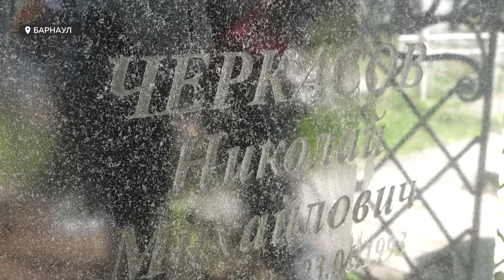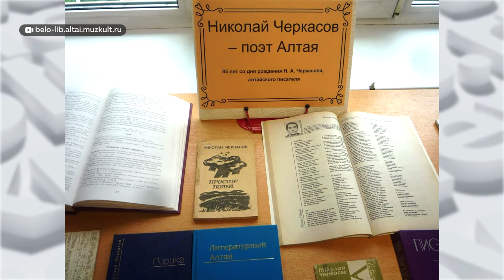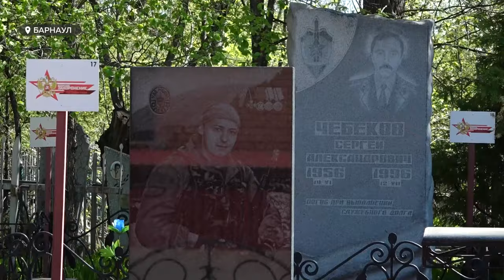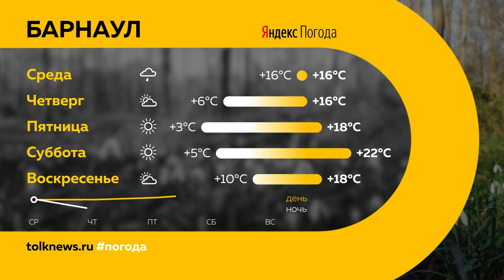«День с Толком». 14.05.2024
00:00 Начало
00:20 Анонсы
00:48 СК проверит дом с обрушившимся полотком
02:16 Гибель девочки и рыбака в Троицком
03:07 Родительский день
06:29 Магнитные бури
09:23 Рост ДТП с мотоциклами
12:26 Таможенник отказался от взятки
12:42 Китайский язык в школах. Опрос
15:01 Парк трехсотлетия Барнаула
15:53 Барнаулец на конкурсе красоты на Филиппинах
19:00 Проблемный газон
21:33 «Скифы» на «Кубке Третьяка»
23:21 Погода